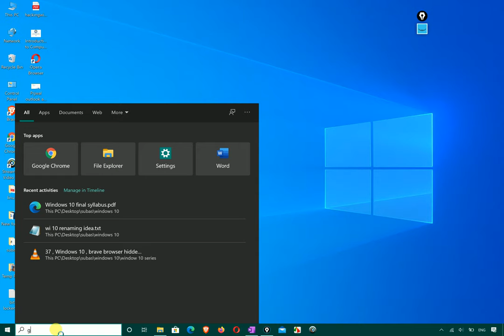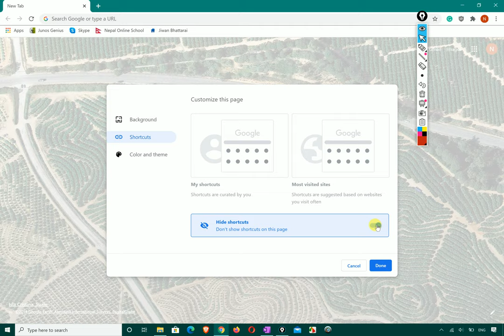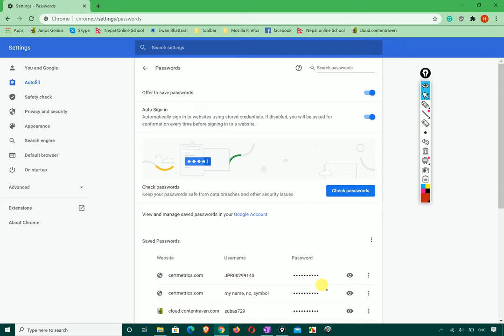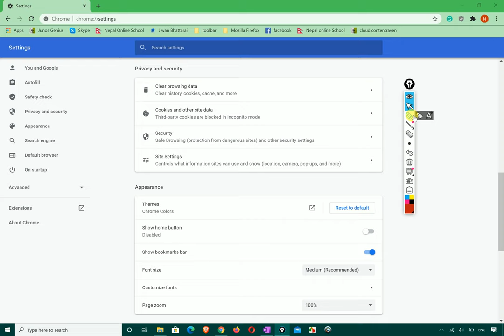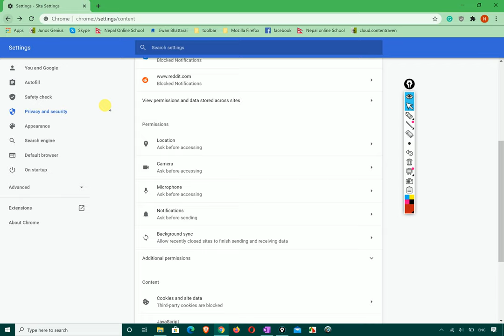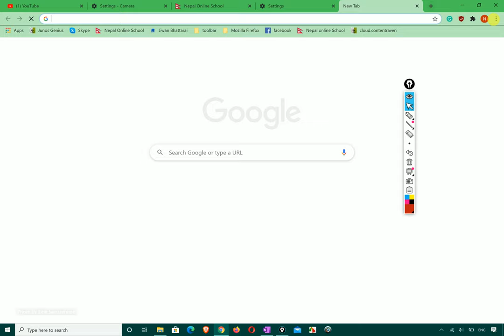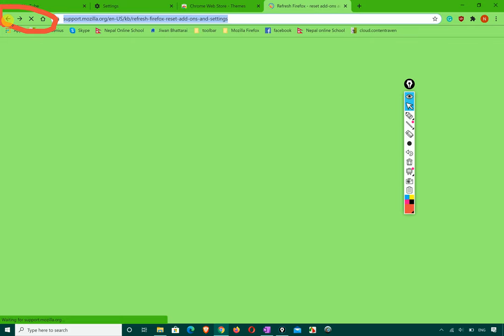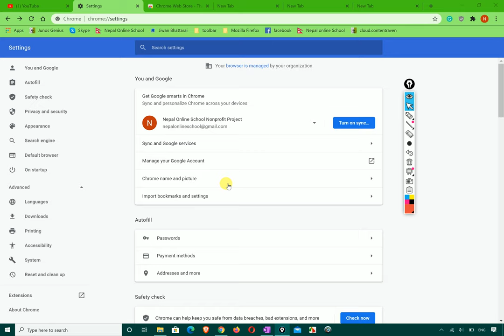41, Windows 10 , Find saved password,Block camera,location of google chrome,Customize theme,color wa